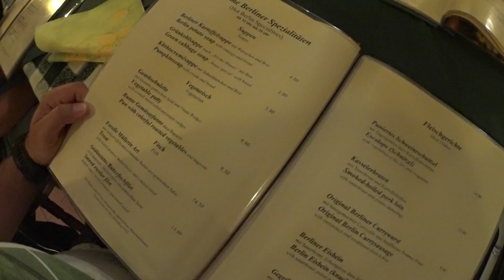McDonald's i Burger Grzybowy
Jeżeli nie możesz wysłać czegoś mailem wyślij pocztą (nie kurierem):
MocnyVlog.pl
25-113 Kielce 3